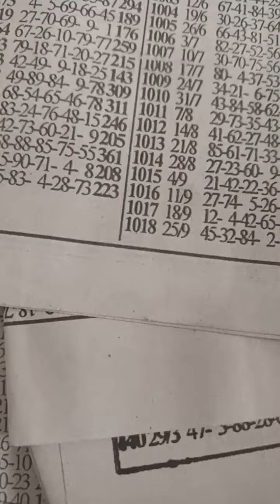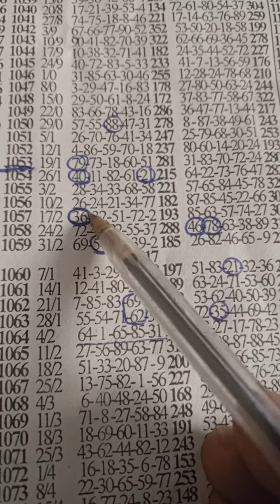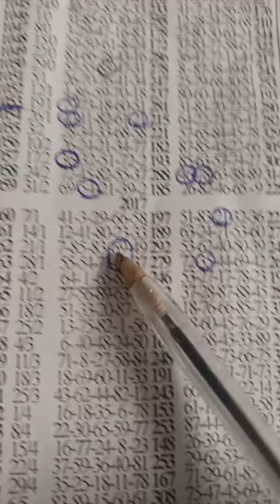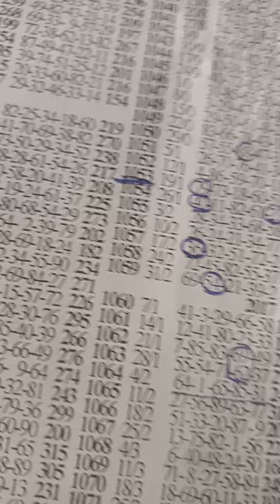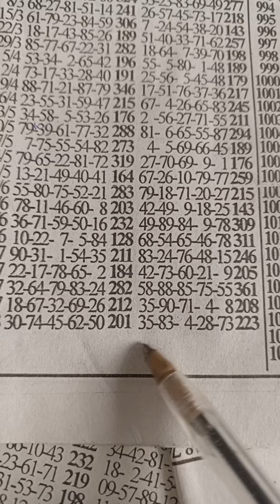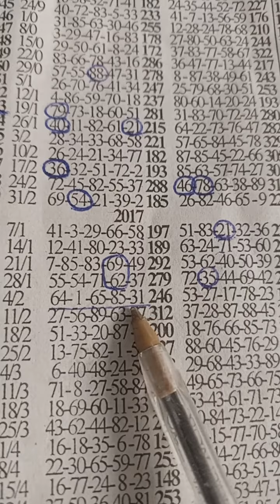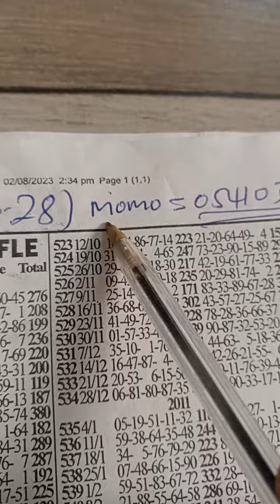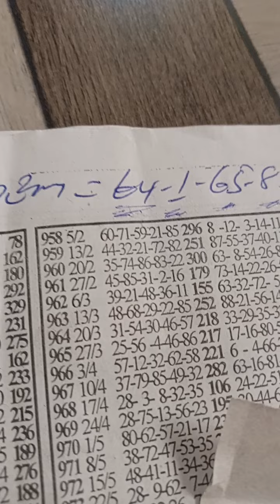Midweek..🗝️set . Authentic position Lapping 🗝️ has set 💯..fire 4 fire..9/8/23